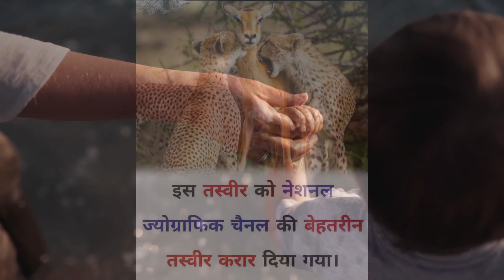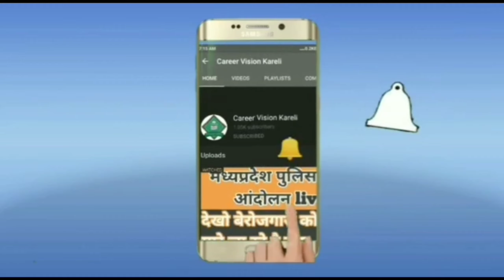इस वीडियो को देख लो 👉 माँ बाप से शिकायत दूर हो जायेगी 🤘 momdad shortstory mother 😘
Follow on Career Vision

the best mother true story
true story of mother
story of a mother true love,
true story the youngest mother
true story about mother and daughter